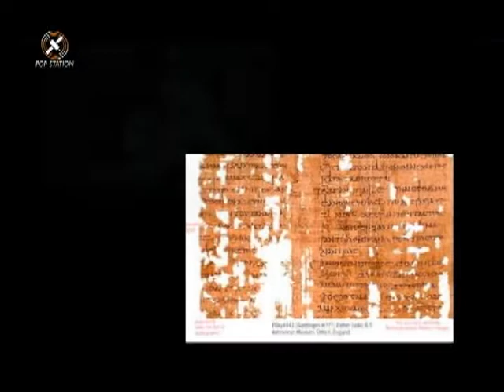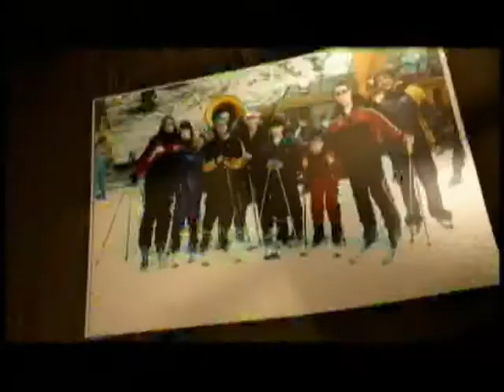Pop Station Band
"Fundaciòn Códigos"